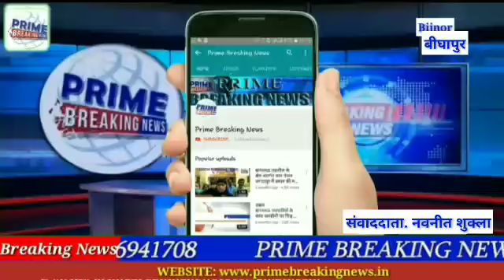उप जिलाधिकारी बीघापुर ने थाना क्षेत्र के लगभग आधा दर्जन पटाखा बनाने वालों की दुकानों का निरीक्षण किय